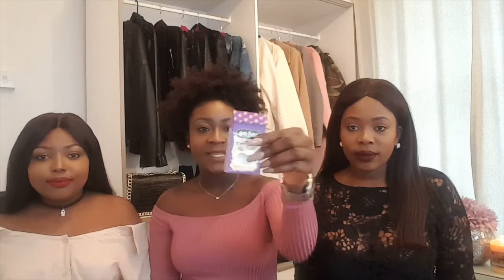Bean Boozled Challenge|BlackGirlsEdition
Welcome

Its another exciting video featuring my lovely girls. We decided to try the Bean Boozled Challenge and boy was it funny.

Spicy Ramen Noodles Challenge.